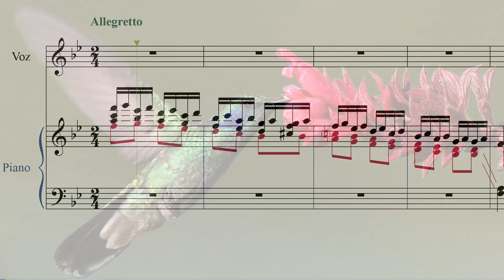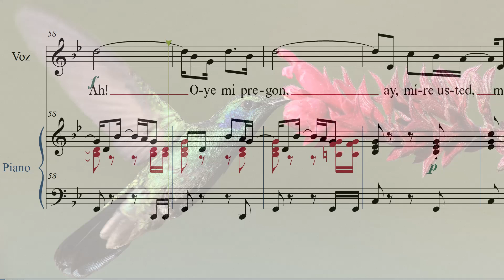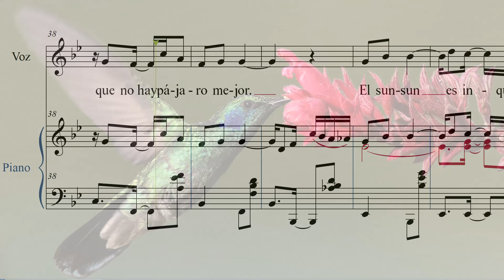Ernesto Lecuona - El Sunsun (1937)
Un brano di Ernesto Lecuona, uno dei maggiori compositori cubani della prima metà del '900, dedicato ad un particolare tipo di colibrì, lo zunzun (o sunsun), che si trova esclusivamente a Cuba e ad una sua venditrice, che invita a comprare i suoi sunsun, simbolo di amore, colore, libertà (anche se li tiene in gabbia...)

A song by Ernesto Lecuona dedicated to the Zun zun (or Sun sun, or Cuban emerald), a typical hummingbird from Cuba, and to his seller, a woman glorifying her birds as the best in the country, colourful, symbols of love and restlessness, like herself...